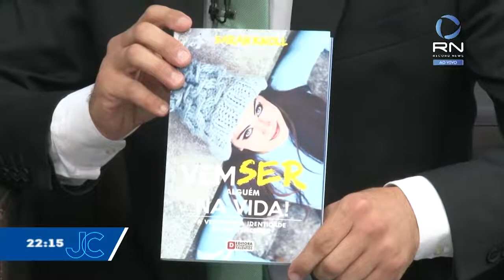Sarah Knoll- Entrevista no Jornal do Continente (Record News SC | ND)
Entrevista que dei no Jornal do Continente para falar sobre o meu primeiro livro "Vem Ser Alguém na Vida!", escrito em 2017. O lançamento oficial ocorreu no dia 10 de Janeiro de 2020.
Livro disponível na Livraria Nobel de São José, SC, e no Mercado Livre.